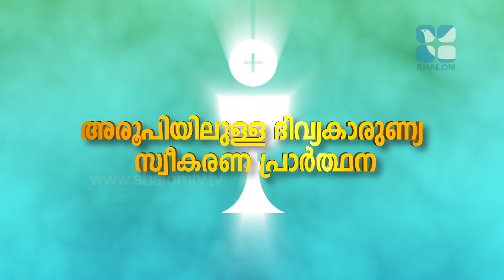Holy Mass | Syro Malabar | Fr Sijo Edakarott MCBS | DECEMBER-29 -2021 | ShalomTV